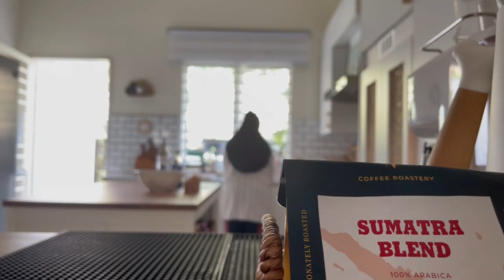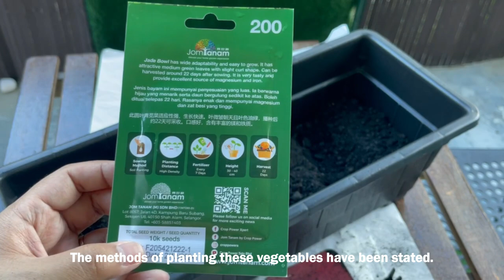Eco Shop Haul • DIY Aesthetic Pedestal Stand using Ecoshop Item || grow veggies🌱 + kids gift idea✨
🌸You are able to translate this video to your own language.

Sharing on how to DIY aesthetic pedestal stand under budget using Ecoshop item to decorate your home.

With love,
Hanyza Basirun